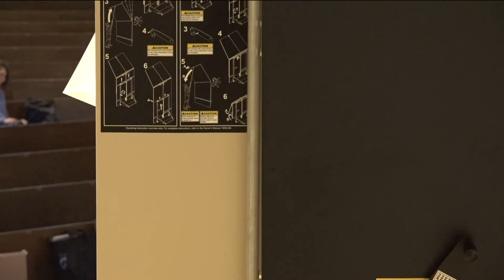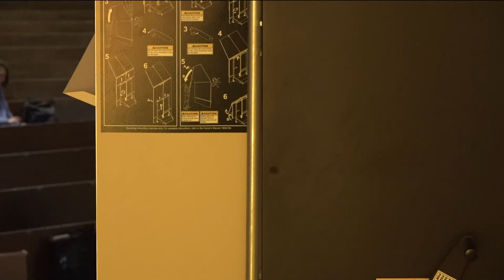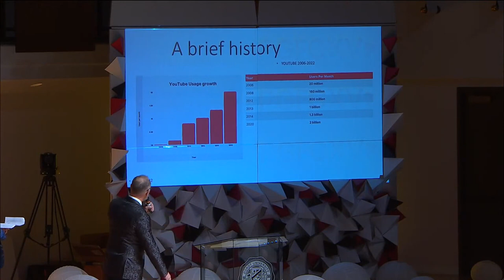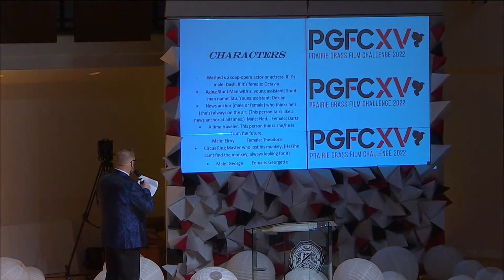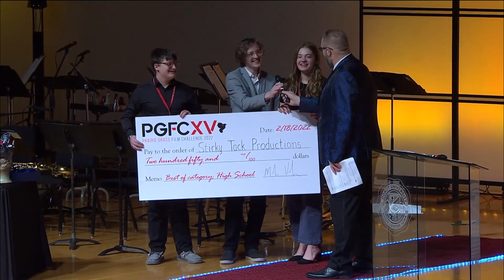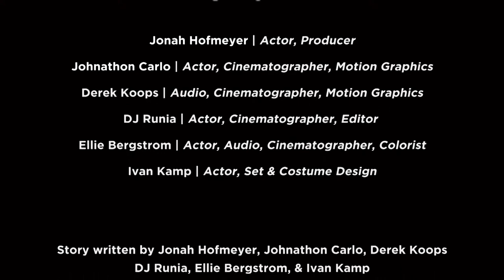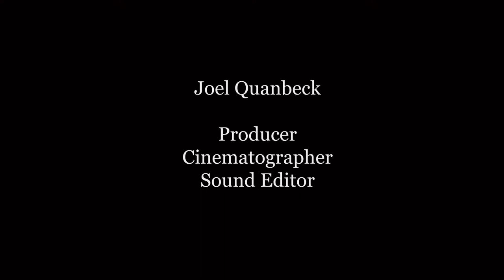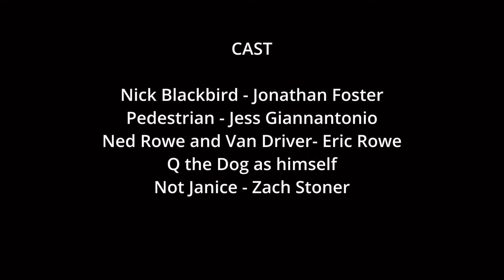Prairie Grass Film Challenge XV 02 18 22 Dordt University